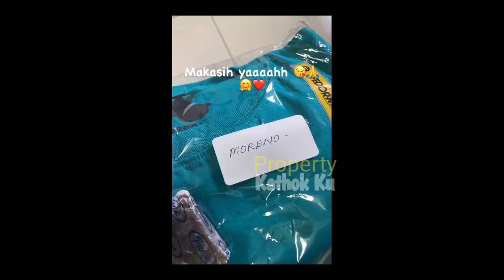Kompaknya LESTi BillAR GODA Mpok Atiek di LOKASi SYUTING JWB❓Makin Kiyut ‼️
Jangan Lupa: _
Thankz!!..